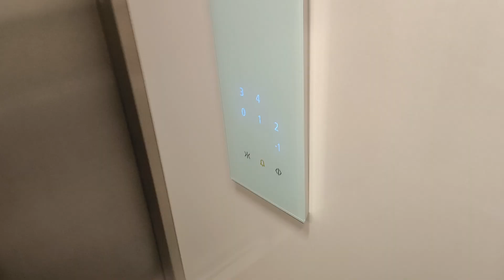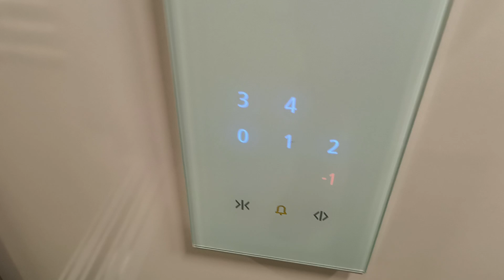Winda Schindler 3300 2021 r. Listopadowa 17A kl. C Radom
Dane dźwigu:

Wytwórca: Schindler
Rok budowy: 2021
Udźwig: 1125 kg/15 osób
Typ dźwigu: osobowy
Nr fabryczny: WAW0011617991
Liczba kondygnacji: 6 (-1, 0, 1, 2, 3, 4)